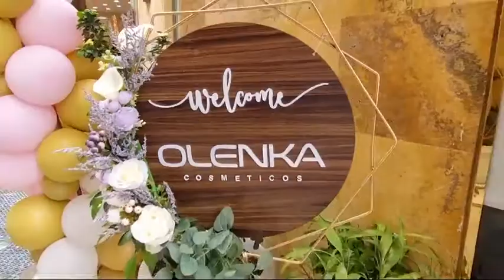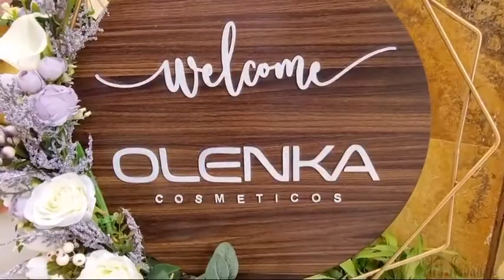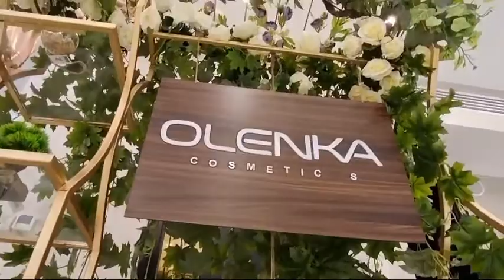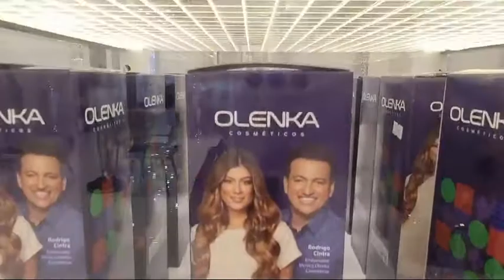Olenka cosmetics @Malda beauty centre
This video shows my daily life as a working wife
A ofw mommy
A nail technician mother
how to do acrylic nails
how to do manicure and pedicure
working mom